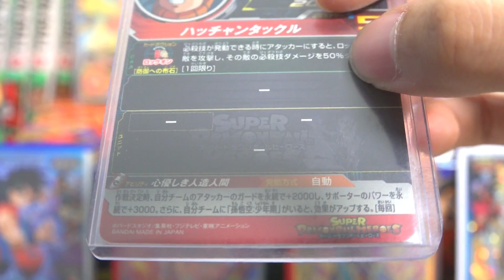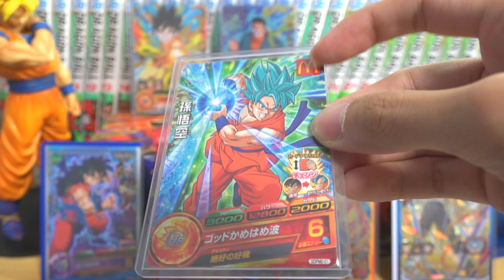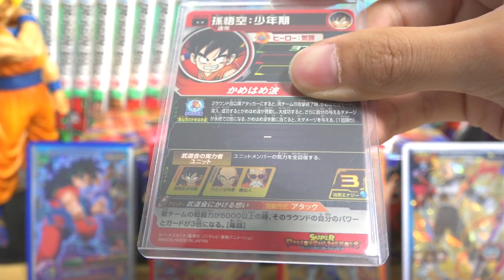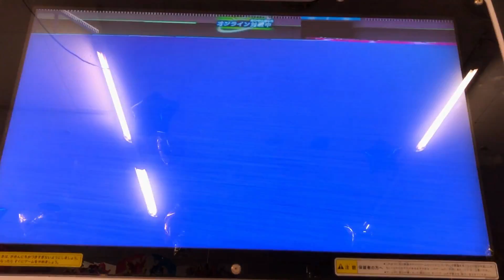【SDBH】無敵のコンビ？UVM5弾CPはっちゃんを使ってみた！【スーパードラゴンボールヒーローズ】